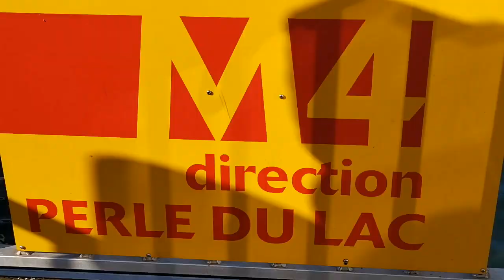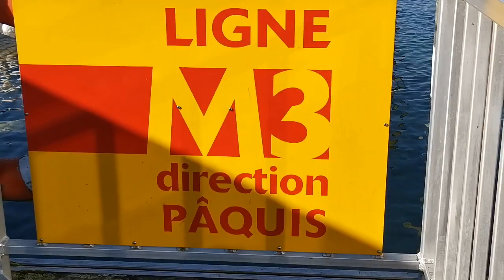Genève, désert entre 7 h et 9, mon ressenti. il y a déjà moins de monde le matin.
Annonce du confinement les 13-16 Mars à Genève . les écoles fermes  des le lundi.
mon film a été tourné le matin du 15 je crois.. je savais que je ne reviendrai pas au bord du lac d'ici un grand moment.J' ai apprécié cette promenade d’autant plus. pourtant je n’habite pas très loin ( max 500 mètres).la buvettes de Bains était déjà fermée.
.. je préfère dorénavant respecter les consignes : sortie stricte et contrôlée.